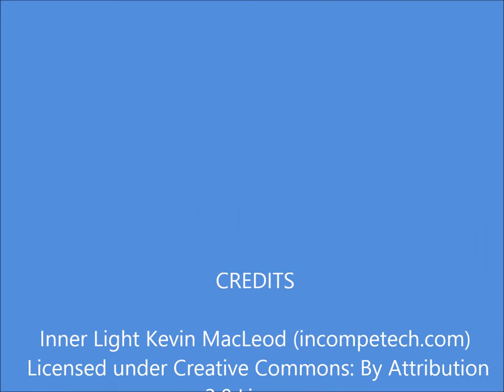Lake Mead National Recreation Area, Boulder City, Nevada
Lake Mead National Recreation Area covers a vast area east of Las Vegas and just outside Boulder City, Nevada.  There is camping available as well as water sports.